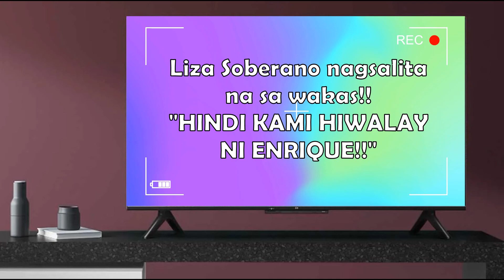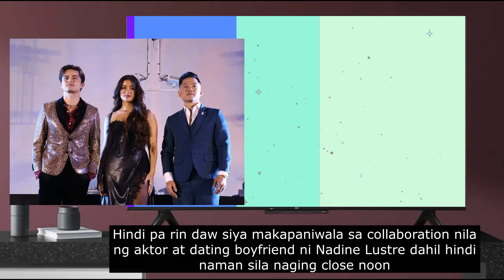Liza Soberano nagsalita na sa WAKAS! "HINDI KAMI HIWALAY NI ENRIQUE GIL!!" | Chika Patrol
Halos isampal ni Liza Soberano at James Reid sa mukha ng nagpapakalat ng hiwalayan chismis ang katotohanan na ang LizQuen ay walang problema at going strong pa din!

Panuorin natin ang buong detalye sa video na ito.

Licensed to use acquired via genuine Movavi Editor software.